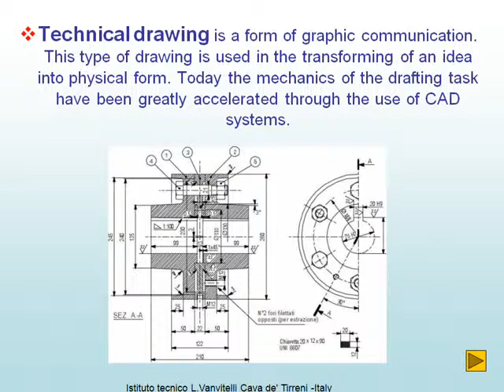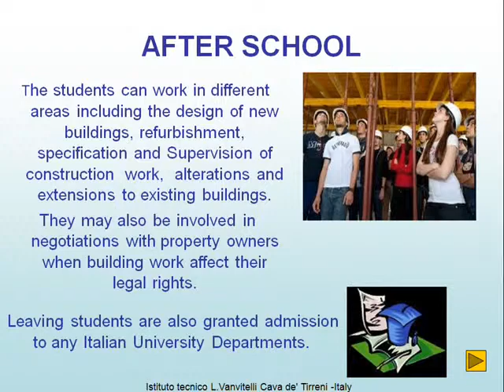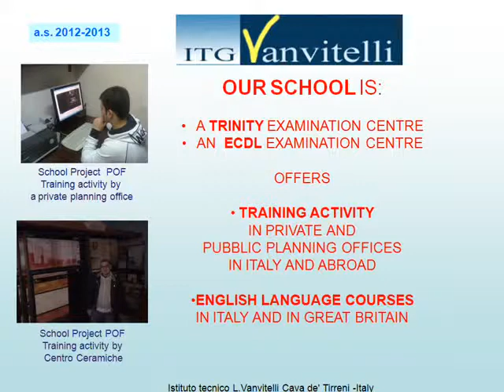OUR SCHOOL MEETING SVEZIA NOVEMBER 20121]